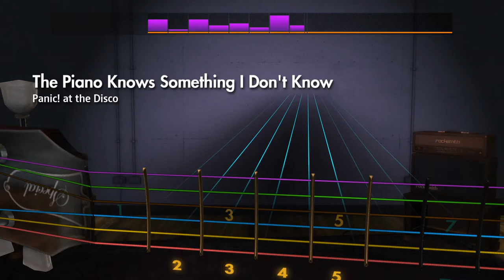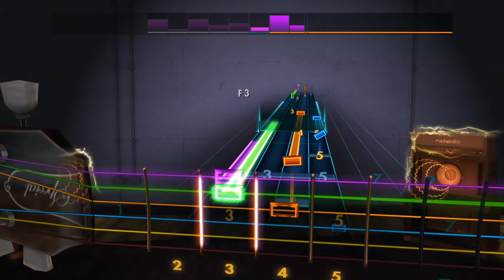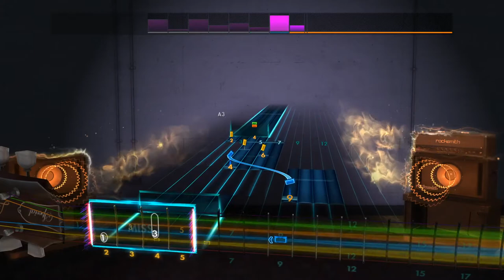Rocksmith 2014 Remastered CDLC - The Piano Knows Something I Don't Know by Panic! at the Disco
Lead Guitar